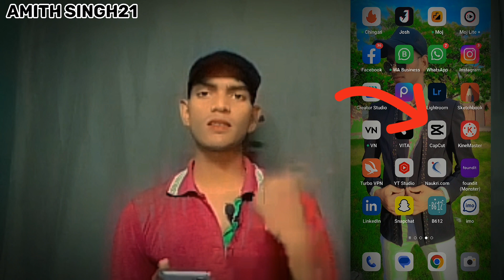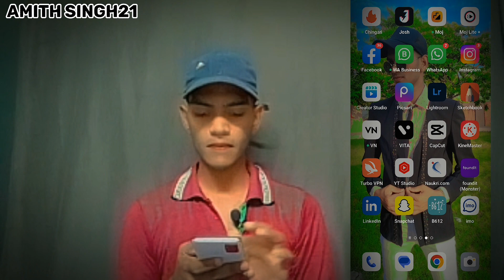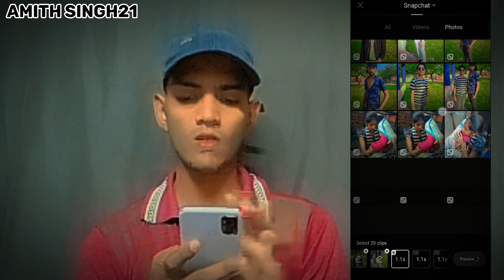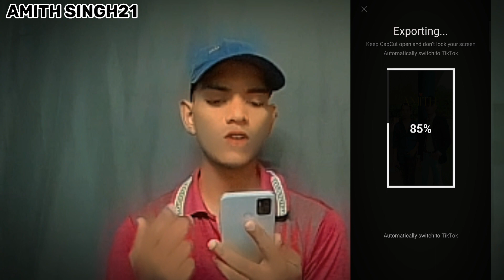How To create Ra Ra Trending video Reel in Hindi | instagram trending reels | Ra Ra video Editing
How To create Trending video Reel in Hindi | instagram trending reels | video Editing Hindi

Instagram Viral Reels Trending Texture 4 Video Editing | Instagram new trend

Instagram Viral Photo Reel Editing | New

Trending Instagram Reels Viral Video Editing

comments on dp message ☺️☺️

Amith Singh21
From - Bareilly bhagwatipur Up ( India )

tag in my video📸📸

instagram trending reels editing trending reels editing app

editing reel examples

trending reels effects

how long should an editing reel be

trending reels in india editing demo reel examples

what are the trending reels on instagram how to edit reel clips

editing reels for instagram

video editing reel examples how to edit reel in instagram

instagram trending viral effect editing

instagram viral editing hack instagram trending viral effeect

instagram trending viral effeect instagram tranding video feature

instagram reels 0 views glitch

O posts on instagram trend

O views instagram reel

#1 trending on instagram #1 instagram influencer

1 trending video on youtube

2 instagram posts in one day

viral trends 2023

 reel trends of instagram that went viral in august viral instagram audio

instagram viral effect viral instagram challenges

viral trends instagram viral instagram dance

viral instagram music

viral instagram videos

viral effect on instagram

viral instagram reel songs

viral instagram reel sounds

is instagram or tiktok worse is instagram reels
instagram trending video effect

viral instagram posts 2023 viral instagram audio

viral instagram edit

b trending

b instagram

viral trends instagram instagram trending viral effect

instagram trending video feature instagram trending viral video

viral instagram posts 2023

viral instagram edit

viral instagram editing hack a viral video is

b trending

h instagram

editing reel examples trending reels effects

how long should an editing reel be trending reels in india

editing demo reel examples

what are the trending reels on instagram

how to edit reel clips

instagram viral editing hack

instagram trending viral effeect instagram trending viral effeect

viral instagram reel sounds viral instagram posts 2021

Note: all the images/pictures show in the video belong to the respected owner's and not me iam not owner of any pictures showed in this video. In this video all content used copyright to respected owner use or commercial display or editing of the content without proper authorized is not all Thank you.